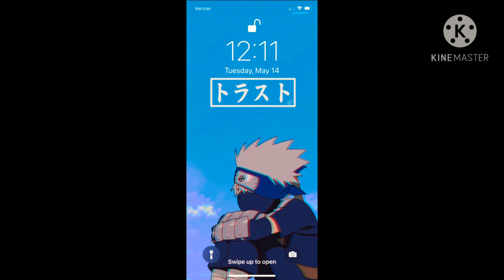LIVE LIKE THIS REMIX - QUADICA FT. LXK(Official Audio)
If I had a verse or if I was on a remix this is what it would sound like and yes I edited it all by myself so please like this up share and tell me what you think in the comment section 🙏🙂🥺